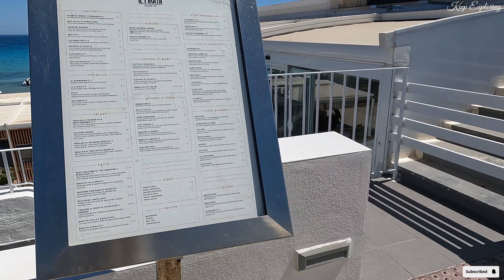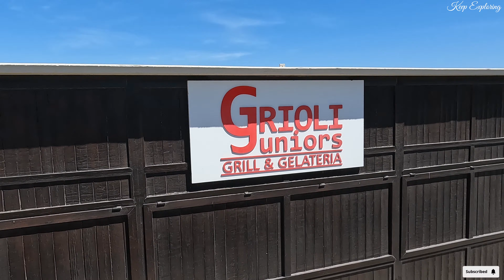Mellieha Bay Walking Tour 2024 ||Malta 🇲🇹 [ 4K ] [60 fps]